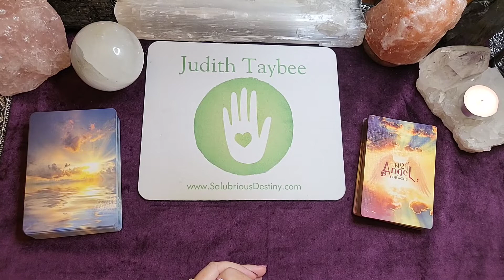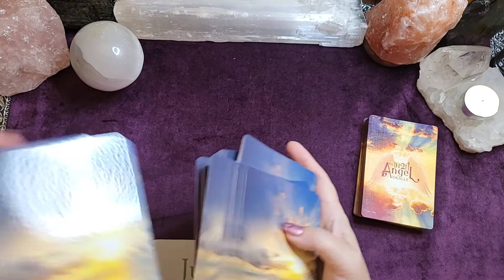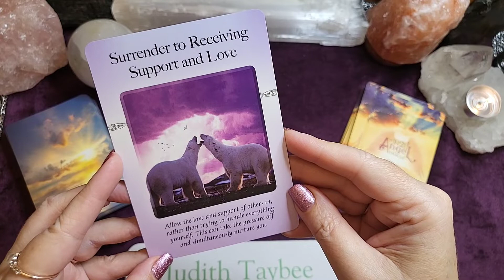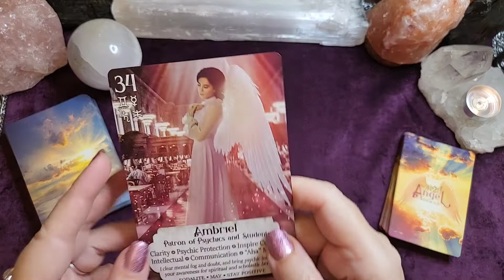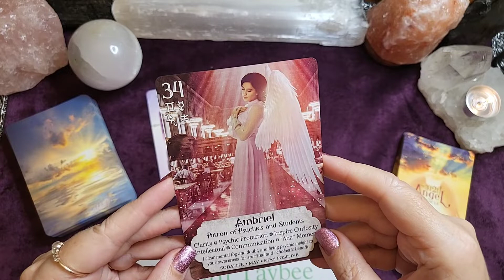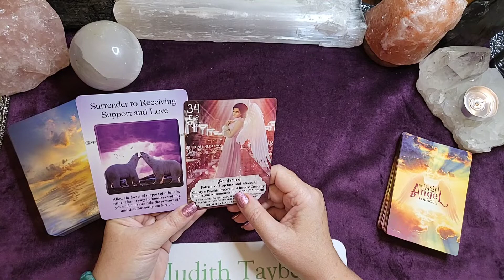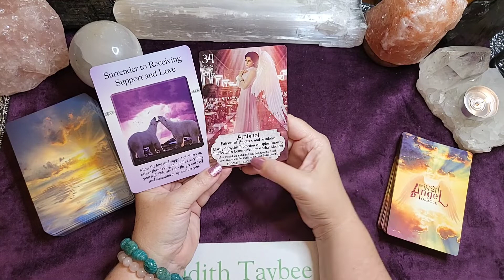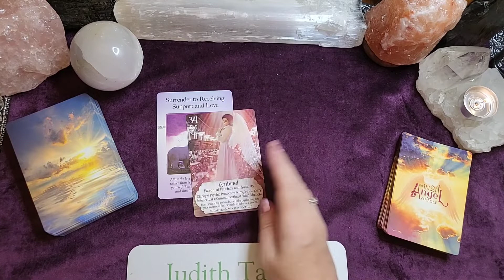Virgo! What you need to release.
All Readings are channeled with Love and Light from Your Angels, to bring messages for your Greatest and Highest Good.  This is a General reading, take only what resonates with you. Love and Light, Judith Taybee.

Decks Used:
The Power of Surrender Cards by Judith Orloff, M.D.

Different ways to send love and/or support;

🎁Amazon Wishlist🎁: